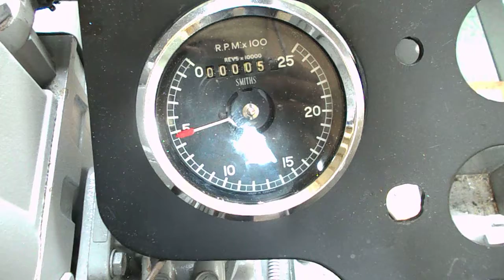Narrowboat Freya's Lister HR2 (1980) Diesel engine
Around 500 to 600 rpm idle, testing out the revised exhaust stack first start in 5 weeks